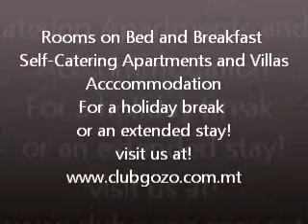San Antonio Guest House - Bed and Breakfast Holiday Accommodations Xlendi Gozo Malta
San Antonio Guesthouse - Xlendi This intimate little Guesthouse which is family run, is near Xlendi Bay and has only 13 bedrooms, either in double or twin beds. All are beautifully furnished in Swedish pine and enjoy a colour TV with satellite reception, are fully air-conditioned for hot or cold climate, and all have an ensuite bathroom.Each room enjoys also its own terrace or balcony with either a pool, garden or a sea view. The guesthouse is fully detached and surrounded by a mature garden. It also boasts of a sizeable swimming pool for adults as well as a splash-pool for children. The large breakfast-room overlooks the swimming pool area. From the main terrace, one can enjoy the wonderful seascape with craggy coastline and the fascinating sunset. Spare beds and cots available. The guesthouse operates on a continental bed and breakfast basis.